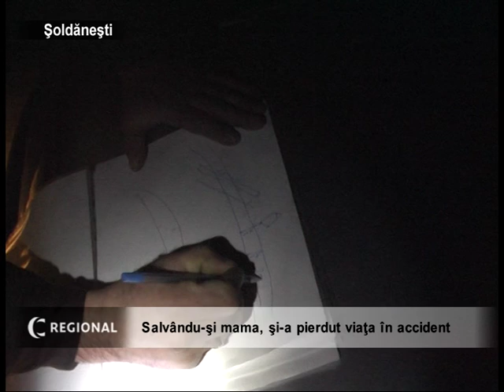Salvindu-si mama si-a pierdut viata in accident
În drum spre spital, un bărbat de 36 de ani s-a stins din viaţă, după ce Mercedesul, în care se afla, s-a inversat. Potrivit lui Petru Ciburciu, colaborator al poliţiei rutiere Şoldăneşti, în acea seară, Ion Grozavu, în vârstă de 26 de ani, domiciliat în Stăuceni, îşi transportase de urgenţă soacra la spitalul raional din Şoldăneşti. În timp ce revenea acasă la Receşti, împreună cu cumnatul său, Serghei Racu, în vârstă de 36 de ani, în imediata apropiere a satului Dobruşa, şoferul a pierdut controlul asupra automobilul şi acesta a derapat de pe carosabil. Pe tot parcursul a mai bine de 3 ore, cât s-au aflat la faţa locului, agenţii de circulaţie nu l-au găsit pe conducătorul auto, implicat în accident. Câţiva locuitori ai satului Receşti, veniţi la locul cu pricina, susţineau că şoferul s-ar fi dus şi el, de sine stătător, la spital. Potrivit lui Lilian Cazac, şeful secţiei Şoldăneşti a poliţiei rutiere, de la începutul aului în teritoriu au fost înregistrate 64 de accidente rutiere, inclusiv 21 grave. Drept urmare, 5 persoane au decedat alte 25 fiind traumatizate. Sursa citată a ţinut să precizeze că 7 accidentele au fost provocate de conducători auto cu vârsta de la 15 până la 17 ani şi în 11 cazuri avariile au fost produse de şoferi cu vârsta cuprinsă între 18 şi 24 de ani.